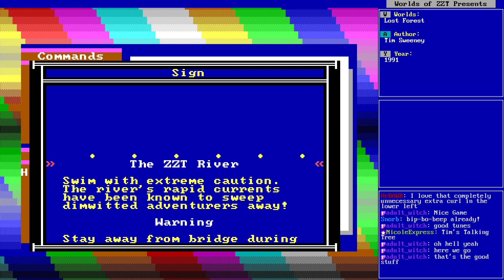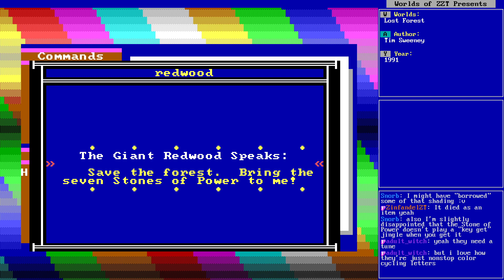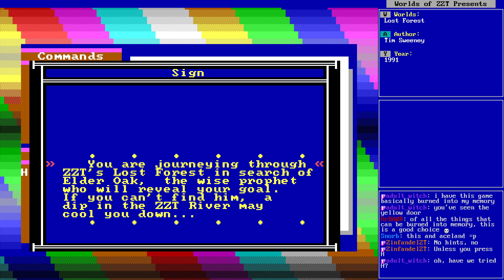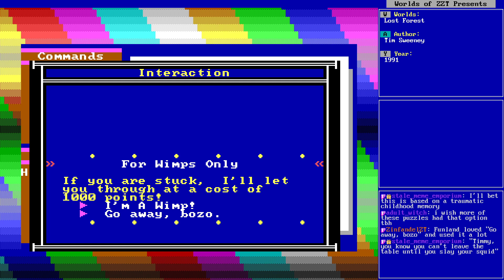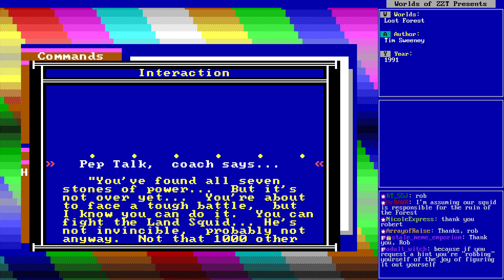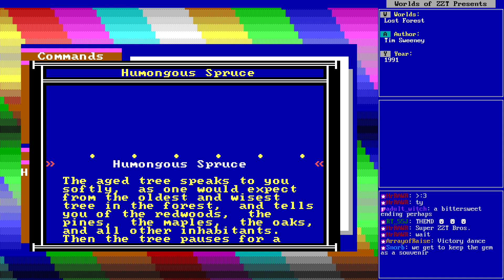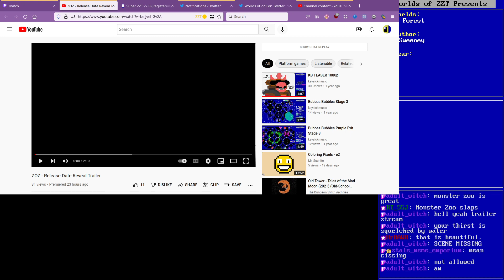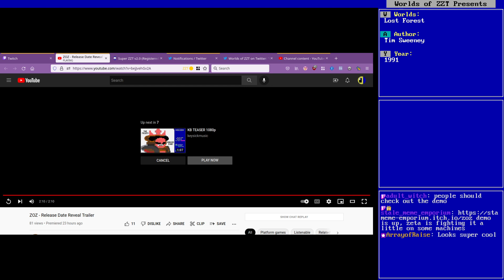Super ZZT Livestream - Lost Forest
Livestream of the Super ZZT world "Lost Forest" by Tim Sweeney (1992)

The second of three official Super ZZT releases steps up its game by attempting to bring back the official ZZT worlds' style of non-linearity. Save the forest from lumberjacks and... squid? by collecting the stones of power to revive and protect the forest once more.

The aesthetic on this one is improved quite a bit from Proving Grounds. Tim makes a good forest.

There are also a lot more puzzles! Most are small slider puzzles that can fit into Super ZZT"s limited viewport. "The Zap Factory" stands out as both good and bad. The puzzle of positioning arrows to shoot bullets at breakable walls to obtain keys is a solid one, but there's a surprising amount of instances where you'll realize you need yet more arrows and to repeat essentially the same shot multiple times, constantly running back to the start to fire the next one after repositioning an arrow.

The finale is probably the most iconic moment in Super ZZT's saga with the player facing off against a giant purple land squid, shooting, bombing, and attacking the creature with a missile.

Check out the Museum of ZZT! Download, explore, and play more than 3000 worlds